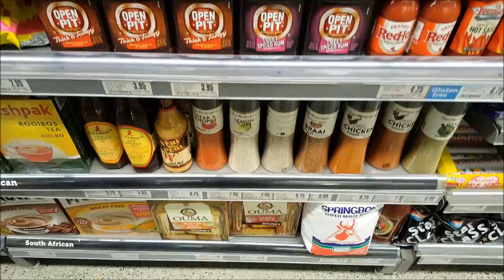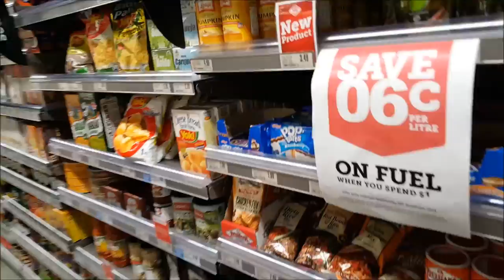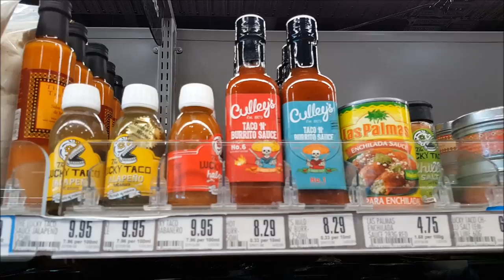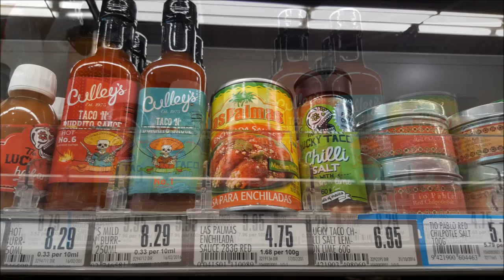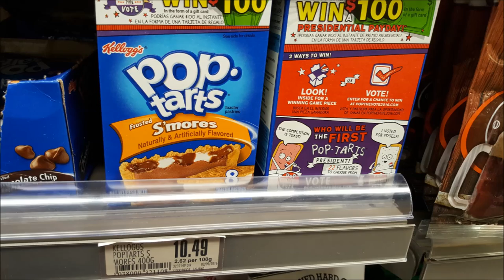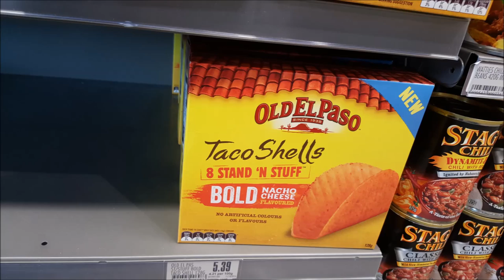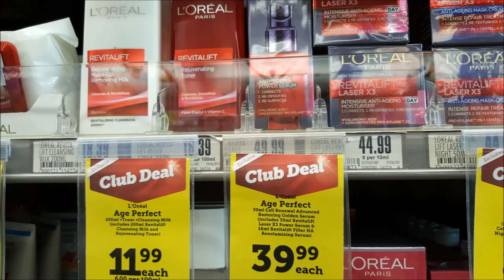New Zealand prices 2016